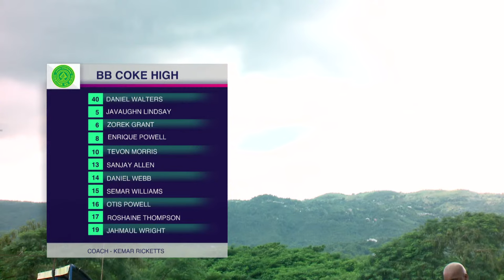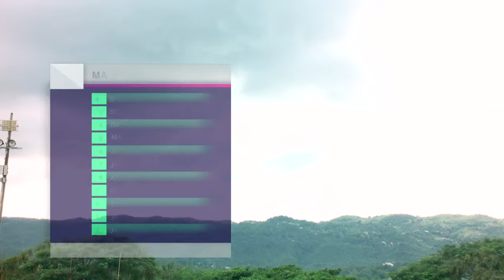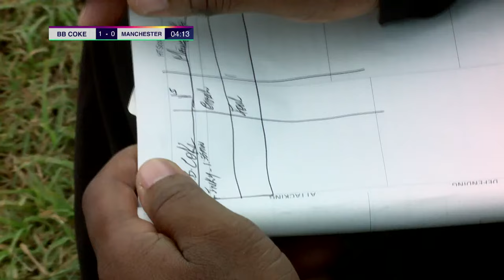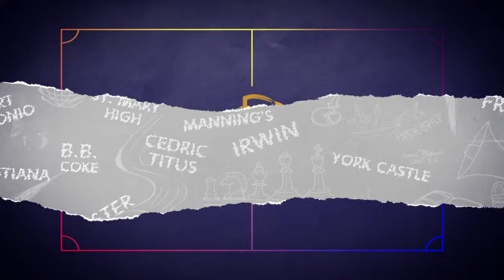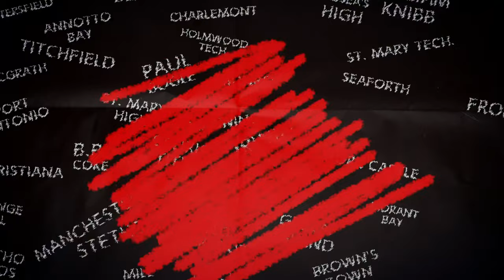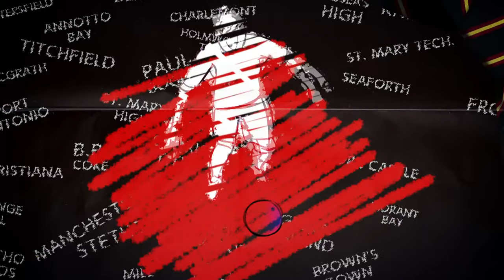LIVE: B.B. Coke High vs Manchester High | DaCosta Cup Round 2 | ISSA Schoolboy Football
Watch this season of Schoolboy Football live on SportsMax and on the SportsMax app!